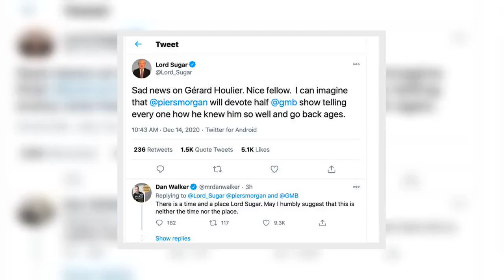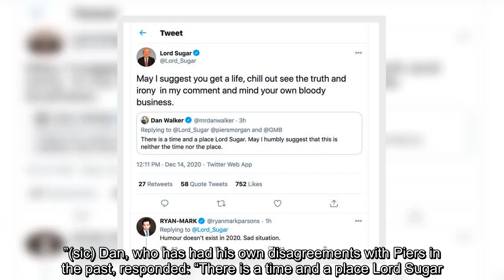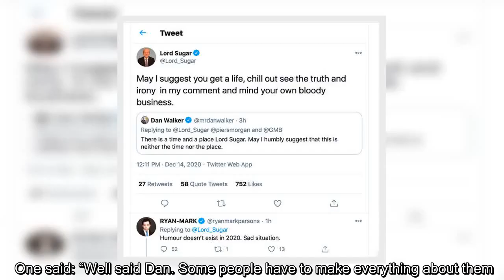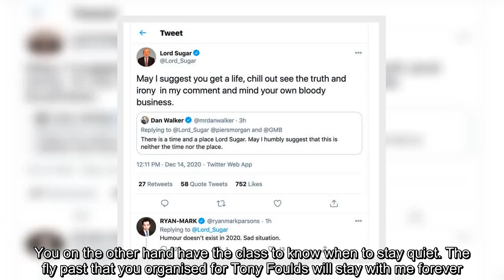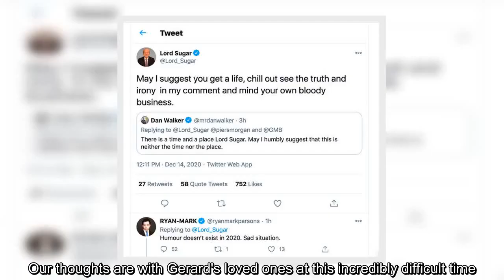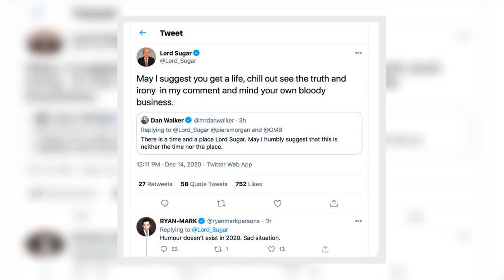Dan Walker told 'mind your own bl**dy business' by Lord Sugar for Houllier post criticism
✍ Piers Morgan: Dan Walker discusses 'breakfast TV rivalry' Dan Walker, 43, responded to Lord Alan Sugar on Twitter, after the latter questioned whether the presenter's rival Piers Morgan would “devote” half of his Good Morning Britain show to talk about how he knew Gerard Houllier “so well”. The BBC Breakfast host suggested that The Apprentice star should not have used the sombre occasion as an opportunity to take a swipe at Piers. Trending    Lord Sugar typed: “Sad news on Gérard Houllier. Nice fellow.  “I can imagine that @piersmorgan will devote half @gmb show telling everyone how he knew him so well and go back ages.”(sic) Dan, who has had his own disagreements with Piers in the past, responded: “There is a time and a place Lord Sugar.  “May I humbly suggest that this is neither the time nor the place.” READ MORE:Ranvir Singh hints she's been 'robbed' of place in Strictly final   Sign up for FREE now and never miss the top Royal stories again.